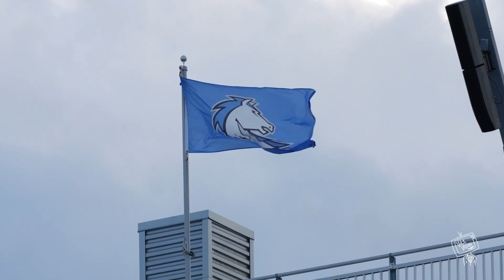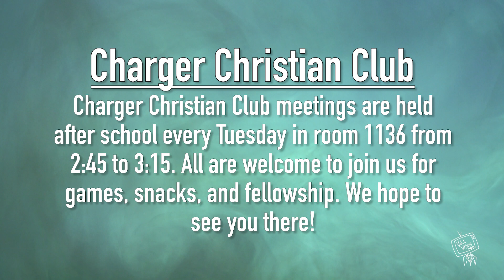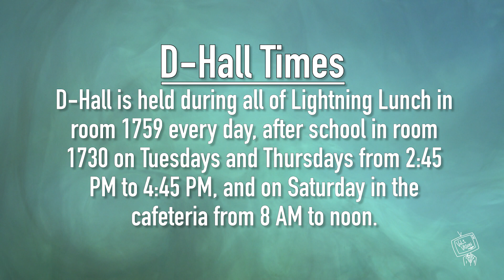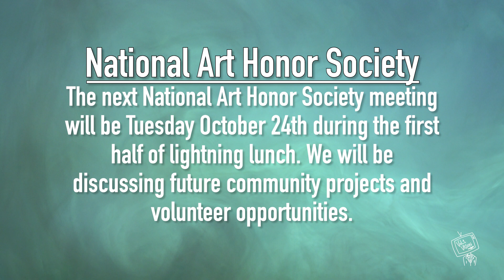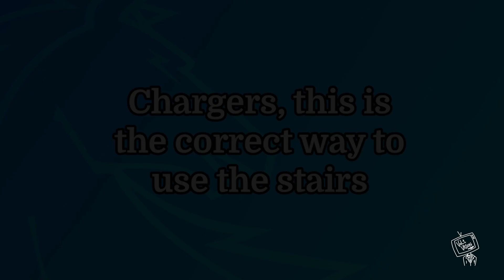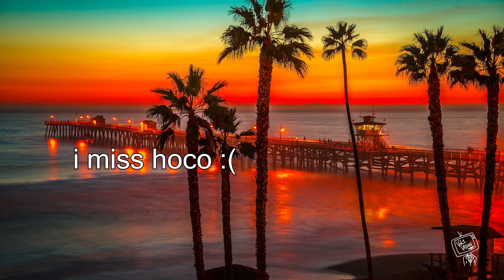vv 10_20_23